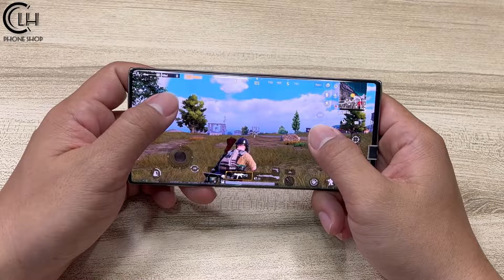Note10 5G សមត្ថភាពខ្លាំង តម្លៃល្អ សូមទស្សនាឲចប់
Note10 5G តម្លៃល្អខ្លាំង សមត្ថភាពក៍ខ្លាំង បងៗចាប់អារម្មណ៍សូមទាក់ទងតាម Telegram ទិញ ដឹក ផ្ញើ ដោយទំនុកចិត្ត